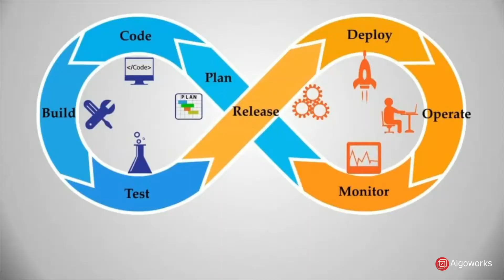Why Monitoring in DevOps is Important? | Algoworks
As a database professional, you don't have a moment to rest. In order to stay ahead in market competition and keep pace with rapidly advancing technologies, you are under pressure to quickly deploy new software and update it to your production applications.

To overcome such challenges, more and more businesses are shifting to DevOps — a set of practices that emphasises on collaboration and communication between development, operations and other functional areas to enable the building, testing and release of software rapidly and reliably.

DevOps being such a big step up is simply why Monitoring DevOps becomes so important.